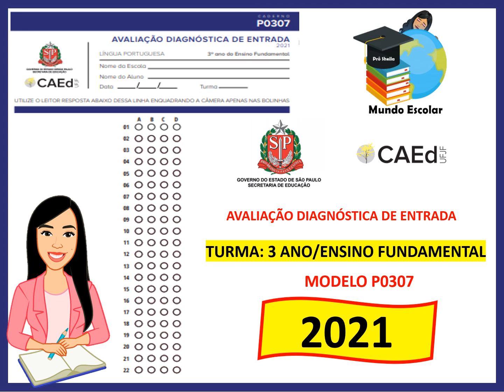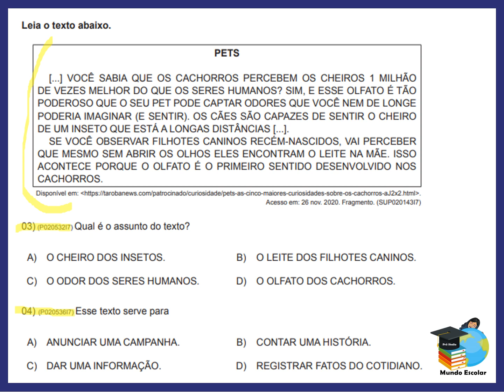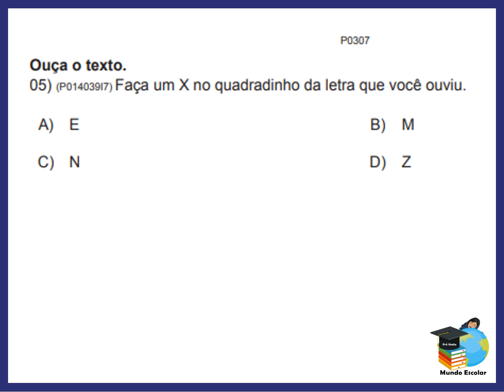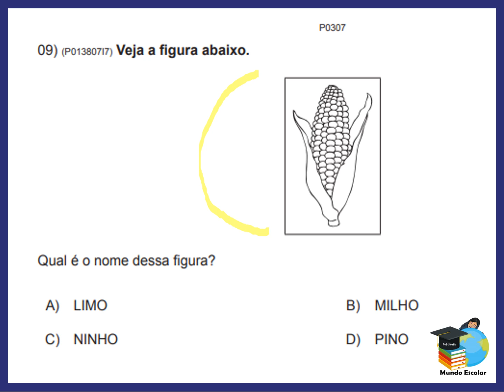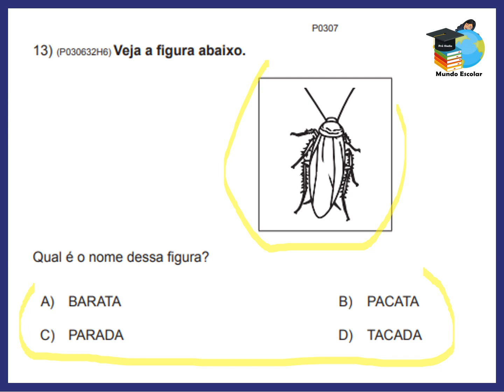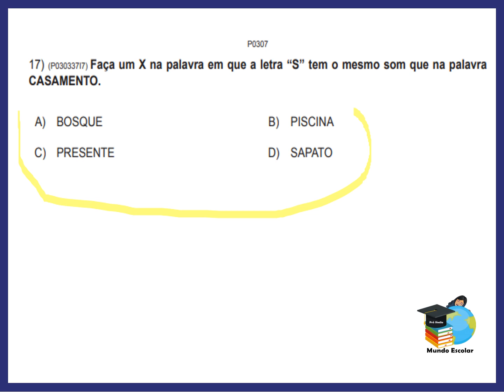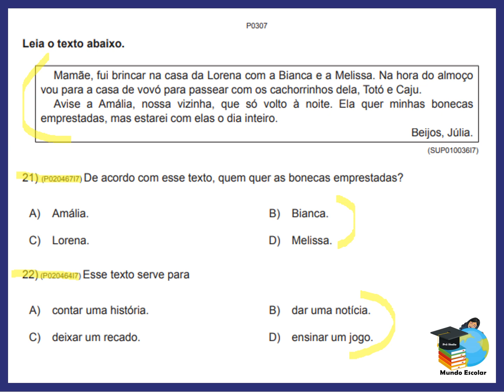3º ano - ADE AVALIAÇÃO DIAGNÓSTICA DE ENTRADA - LÍNGUA PORTUGUESA / MODELO PO307 Anos Iniciais 2021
Vídeo de apoio com a finalidade de orientar os professores, pais, responsáveis e alunos dos Anos Iniciais quanto a realização dessa avaliação.